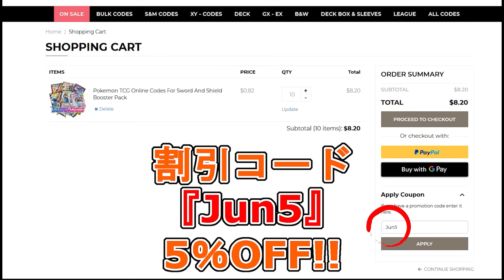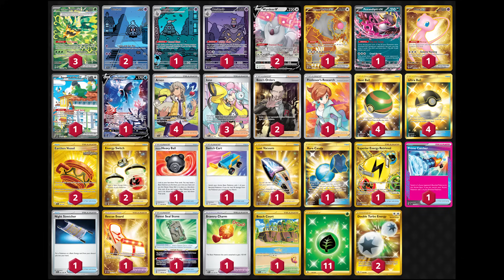カースドボムと一番相性が良いポケモンはオーガポンexとアヤシシVでした【ポケカ】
00:00 OP
00:36 サーナイトex
09:43 リザドラパ
16:36 サーフゴーex

Pokémon: 10
1 Bloodmoon Ursaluna ex TWM 222
2 Duskull SFA 68
1 Fezandipiti ex SFA 38
3 Teal Mask Ogerpon ex TWM 211
1 Mew ex MEW 205
1 Squawkabilly ex PAL 264
1 Lumineon V BRS 156
1 Dusclops SFA 69
1 Dusknoir SFA 70
2 Wyrdeer V ASR 134

Trainer: 19
2 Boss's Orders RCL 189
1 Hisuian Heavy Ball ASR 146
1 Switch Cart ASR 154
1 Lost Vacuum LOR 217
1 Rescue Board TWM 225
1 Professor's Research PR-SW 152
3 Iono PAL 254
1 Rare Candy GRI 165
1 Superior Energy Retrieval PAL 277
1 Forest Seal Stone SIT 156
2 Earthen Vessel SFA 96
1 Prime Catcher TEF 157
1 Night Stretcher SFA 61
1 Bravery Charm PAL 173
2 Energy Switch SIT 212
4 Nest Ball SUM 158
4 Arven SVI 235
1 Beach Court PAR 263
4 Ultra Ball SUM 161

Energy: 2
2 Double Turbo Energy ASR 216
11 Basic {G} Energy FST 283